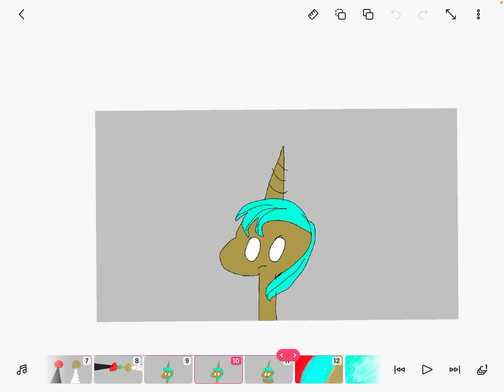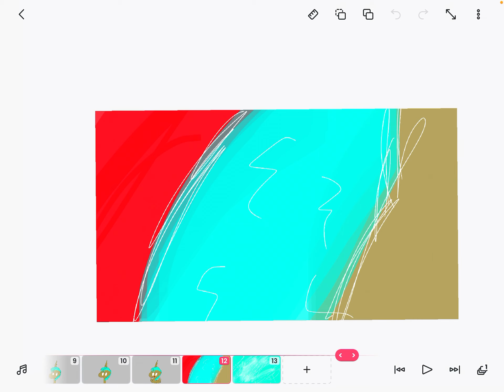May be the last vid I make come with me meme adopt me theme